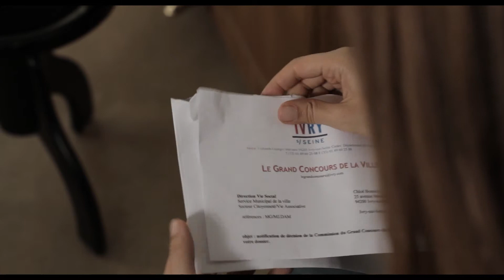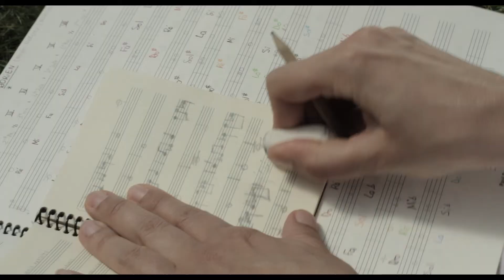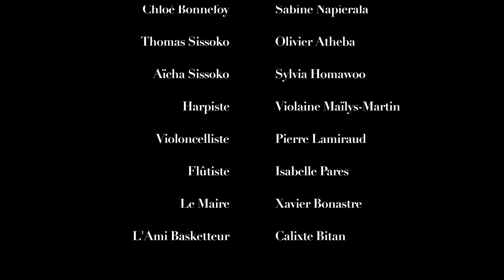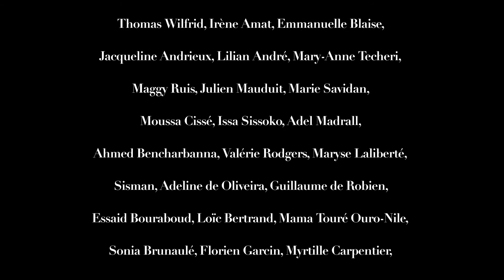Notre Sonate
Réalisation : Olivier Atheba
Images : François Xavier Le Reste
- Ville d'Ivry-sur-Seine
- Direction Départementale de la Jeunesse et des Sports du Val-de-Marne